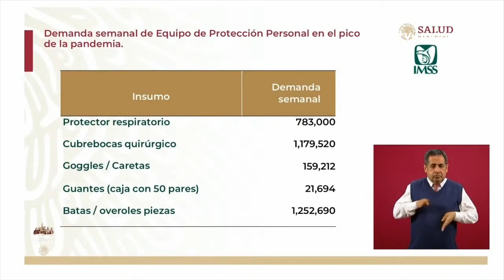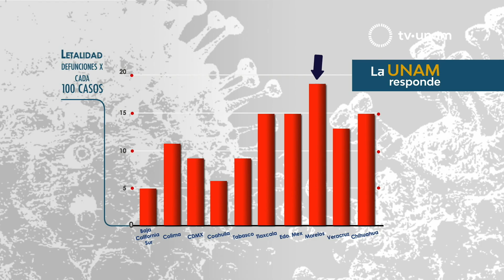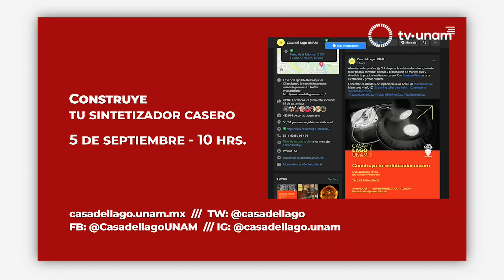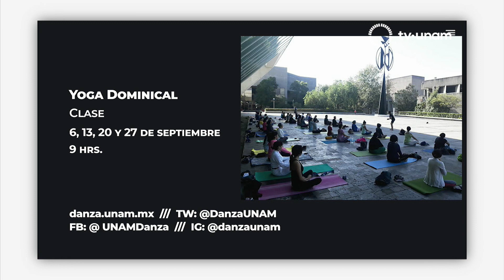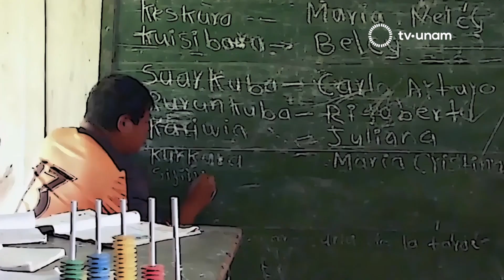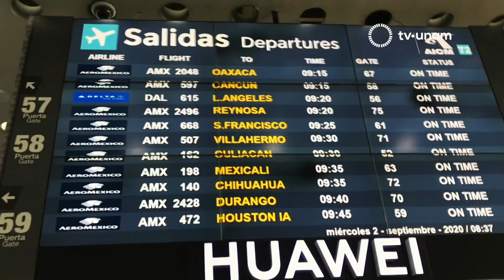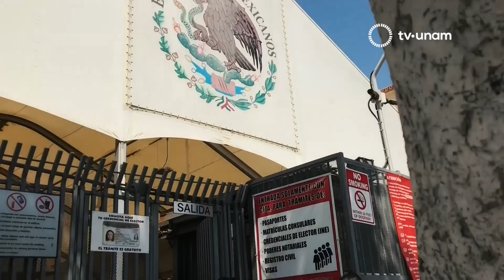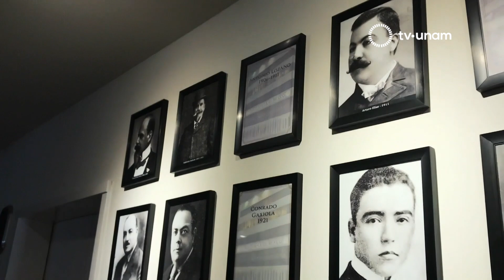La importancia de la donación de sangre, transfusión de plasma como tratamiento de COVID-19.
Invitado:
Dr. José Luis Salazar Bailón
Director Técnico y de Investigación del Centro Nacional de la Transfusión Sanguínea.